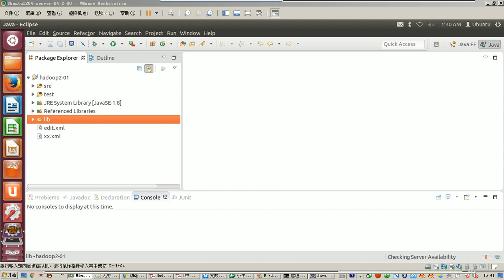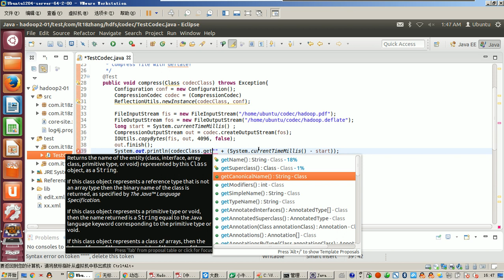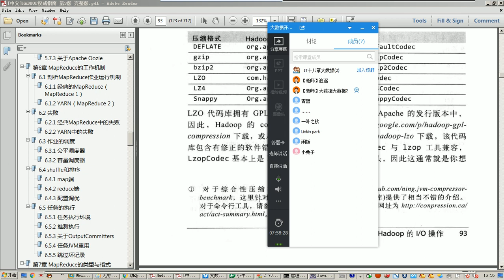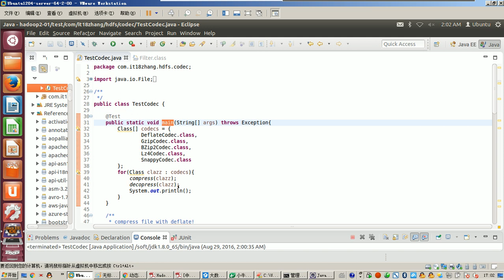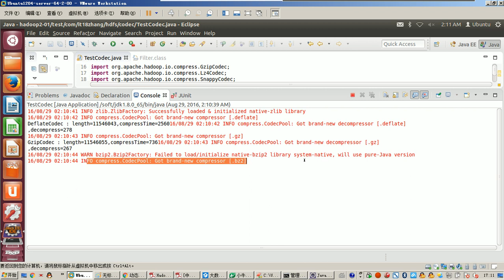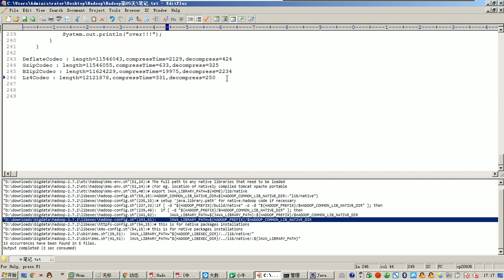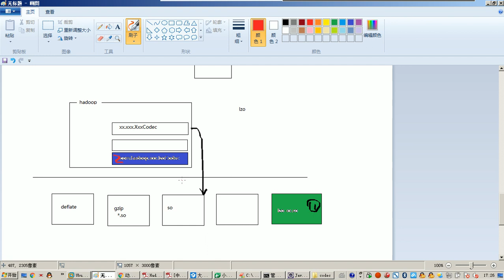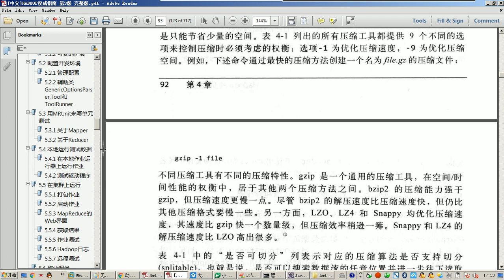Hadoop第05天 07 deflate gzip bzip2 lzo综合评测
【Hadoop核心课程篇】